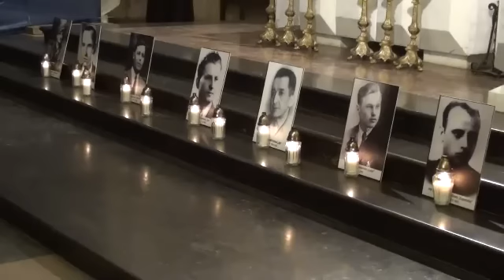Obchody Narodowego Dnia Pamięci Żołnierzy Wyklętych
Warszawa, Plac Marszałka Józefa Piłsudskiego, 1 marca 2012 r.